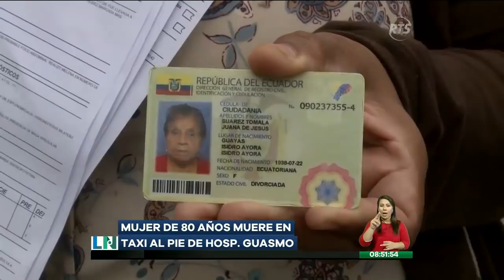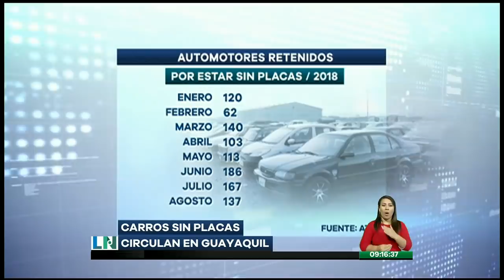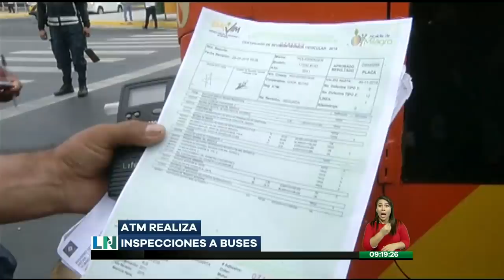La Noticia en la Comunidad: Programa del 20 de Septiembre de 2018